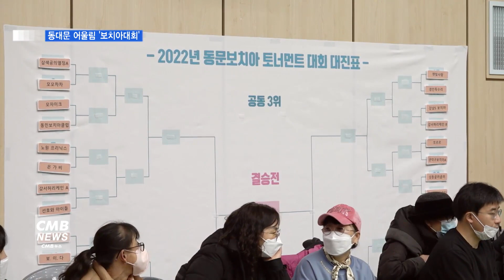[서울뉴스][리포트]2022 동대문 어울림 '보치아대회' 개최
[앵커멘트]

여러분 혹시 스포츠 경기 보치아라는 종목을 아시나요?
장애인과 보조원과 함께 손과 발을 맞춰가며
승부를 가르는 경기인데요.
2022 동대문 어울림 보치아대회가 동대문구에서 열렸습니다.
땀을 흘리지도 숨이 벅찰 일도 없지만,
최선을 다하는 선수들의 열정만큼은
여느 스포츠 경기 못지 않았습니다.
김병태 기자의 보도입니다.

[리포트]

휠체어를 탄 선수들이 공을 집어들고 정신을 집중합니다.

목표물은 바닥에 놓인 흰색 공.

위치와 각도를 맞춰 힘껏 공을 던져봅니다.

표적이 되는 하얀색 공에 가깝게 공을 던지거나 굴려
점수를 합산해 승부를 가르는 보치아 경기입니다.

얼핏보면 동계스포츠 컬링과 비슷해 보이지만,

원래는 중증 장애인을 위해 만들어진 종목입니다.

적색과 청색공을 가진
두 팀으로 나눠 경기가 치러집니다.

가까이 간 공이 많을수록 이기게 되는데,

보조원의 역할도 중요합니다.

몸을 제대로 움직이지 못하는
선수들의 손과 발이 되어 주기도 하고...

마우스 스틱이나 홈통 등을 이용해
경기에 임하도록 돕기도 합니다.

보조원의 도움 속 함께 하는 이들에게
경기는 세상과 소통하는 시간입니다.

다소 생소한 종목이지만
경기 방식을 알아가며 재미를 느낍니다.

2022 동대문 어울림 보치아대회 모습입니다.

이필형 / 동대문구청장

"장애인 여러분들이 함께 어울려서 같이 뛰는
보치아 대회가 무엇보다 의미가 큰 것 같습니다.
저희가 슬로건으로 내세운게 '하나 둘 함께 다시 뛰는 마음'입니다.
우리가 함께 뛰는 그 마음으로 이 대회를 통해서
함께 어울렸으면 좋겠습니다."

32강 토너먼트를 시작으로
준결승까지 4엔드로 진행됐고,

6엔드로 결승이 치러졌습니다.

자신의 몸을 마음껏 움직이지 못하는
장애인들의 한계와 편견의 벽을
동시에 허무는 스포츠 보치아.

장애인과 비장애인이 함께 어울려
즐길 수 있는 스포츠로 발전하고 있습니다.

CMB뉴스 김병태입니다.